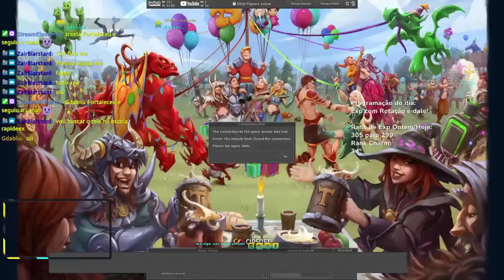BUG IN TIBIA! BY CIPSOFT, DROPING 2 BOW OF CATACLYSM ON THE SAME BOSS AND 6666 DEMONS